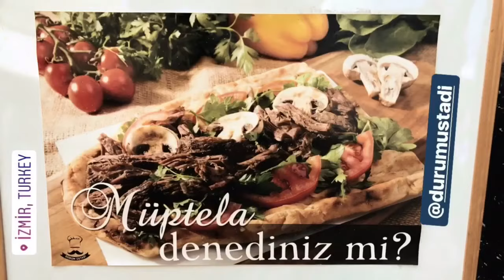İZMİRDE DÜRÜM NEREDE YENİR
✔️Bayraklı'da Folkart karşısındaki dükkanların arasında yeni bir lezzet durağı bulunuyor. @durumustadi .
✔️"Dürüm is not only food Dürüm is love" sloganını kendine hedef edinmiş küçük bir aile işletmesi. Bu arada anne eli değişi çok anlaşılan sıcak bir işletme.
✔️İlk olarak @yiyomfoodblogger ın paylaşımında gördüğüm ve merak ettiğim işletmeye geçenlerde deneyimleme şansım oldu. .

✔️Benim tercihim Müptela oldu. Chedar peynir sosu üzerine nane ve soğan eklenip, dana tandır Etinin saç üzerinde domates ile pişirilip dürüm şeklinde servisinden oluşuyor. Mantarda ilave edebiliyorsunuz. Kesin deneyin.
✔️Küçük bir tavsiyem maydonoz inanılmaz yakışır eklenmesi yönünde olacaktır.
✔️Hafta için 11:00 - 20:00 arası açık olan işletme Cumartesi açık. Sadece Pazarları kapalıymış. Kredi Kartı geçiyor.
✔️Alper Ustanın  ellerine sağlık.. .
✔️Nede olsa bugünbiraradayız .
✔️Hala tatmadıysanız tavsiye ediyorum...
✔️YouTube Kanalımızı ziyaret ettiniz mi ? Dürüm videomuzun tamamı YouTube kanalımızda...